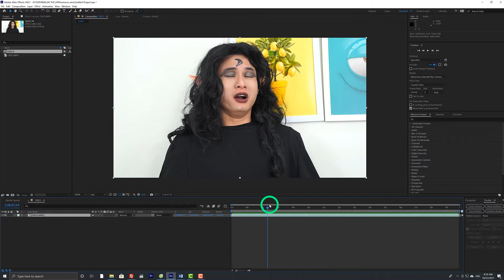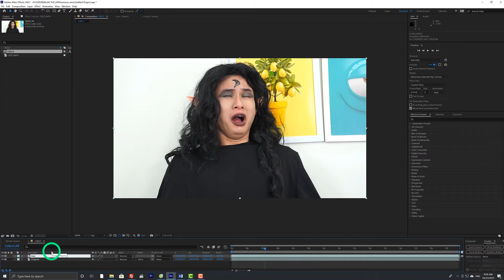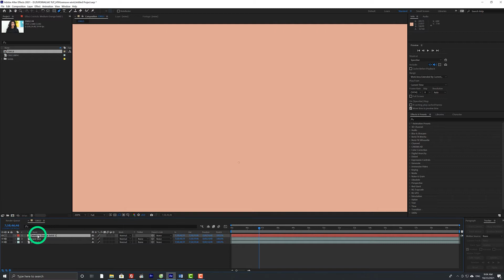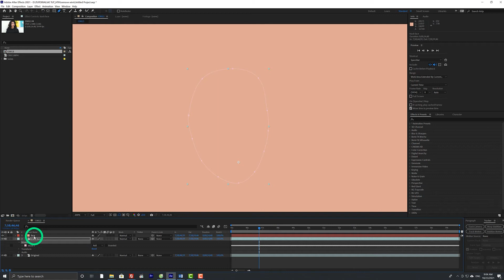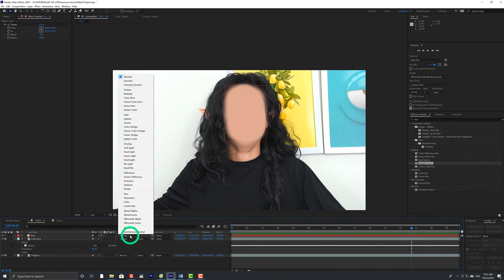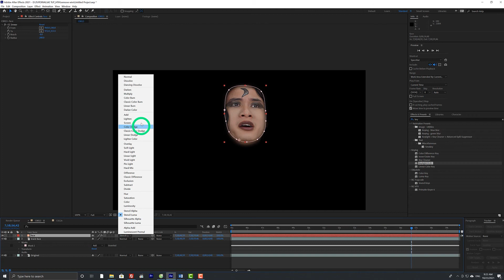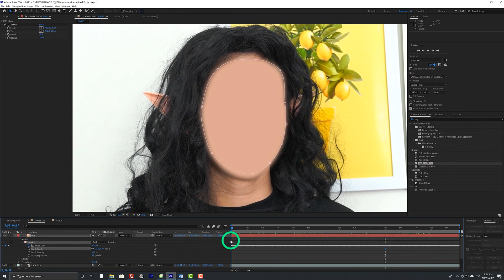Cách tạo vô diện - No face | Kĩ Thuật Track Mask trong After effect | Hướng dẫn kĩ xảo VFX